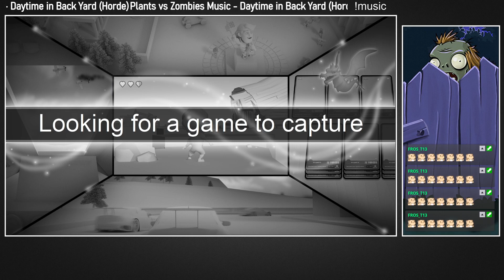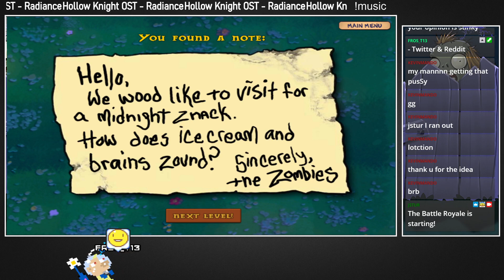JSD1: Guinea Pig Layout